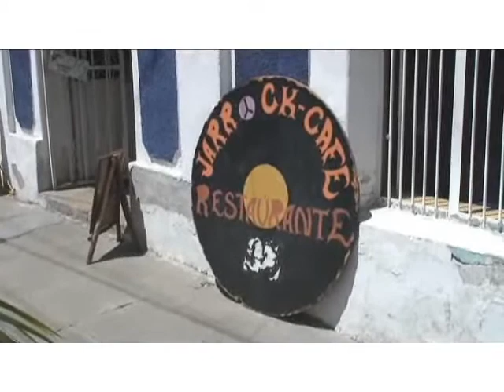Jarrock Café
A visit to one of the BEST restaurants in La Paz, Baja, Mexico!
Run out of the home, He cooks, she serves. If you make it to La Paz, EAT HERE!!